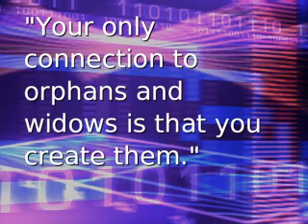Sami Al Arian-and the Elitist University Connection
Al Arian's sentencing with commentary.